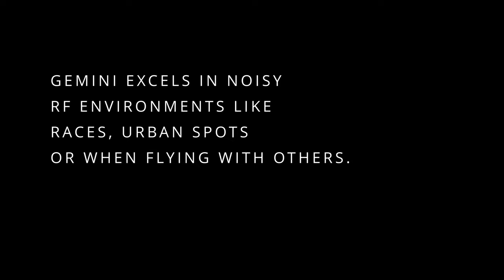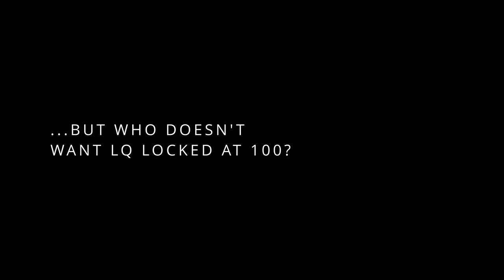ExpressLRS DVDA vs Gemini Mode ft. Jumper T20 Gemini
Comparing Performance of ExpressLRS DVDA and Gemini Modes. Featuring the Jumper T20 Gemini. Will I benefit from Gemini Mode or is DVDA more than enough in this location?

Note: ExpressLRS Gemini excels in high noise environments such as race events, urban areas, etc.

Testing area: 300m+ X 300m+ rice field.
Receiver on 5" drone: Happymodel EP Dual (antennas on rear arms)
Firmware version: ExpressLRS 3.3.0

LQ locked at 100 means less jitter in your RC trace.

Ground Equipment:
Radiomaster TX16S mk2 with Internal ELRS
Jumper T20 Gemini with internal ELRS

Skyzone Sky04x with Steadyview ELRS
VAS Crosshair Extreme
iflight Albatross omni